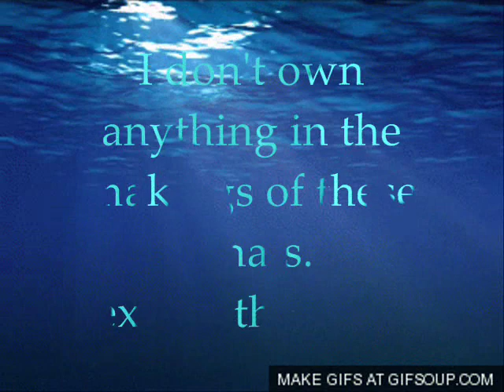SasuNaru Chat 2 (Opening 1) Preview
This is just ONE of the many openings that MAY appear in the future of the 2nd SasuNaru Chat series. Hope you guys like it! :)